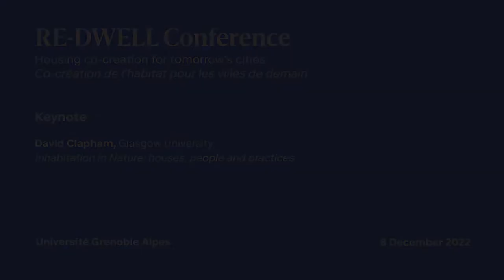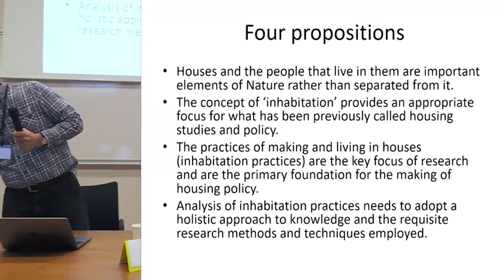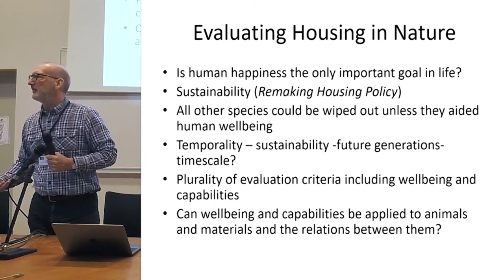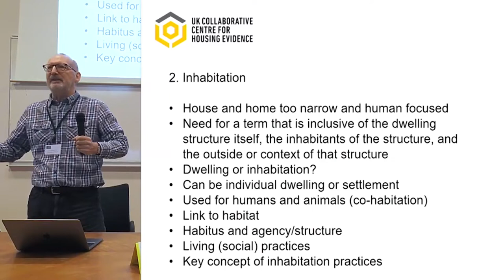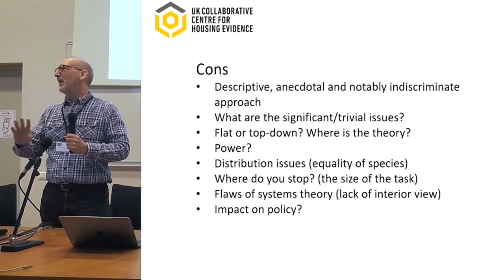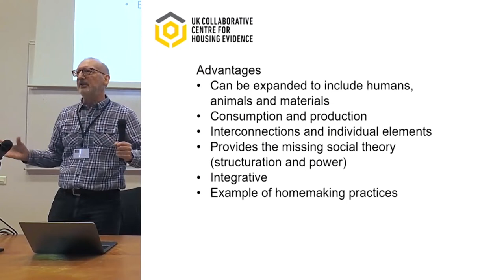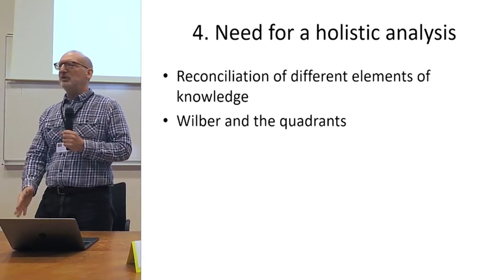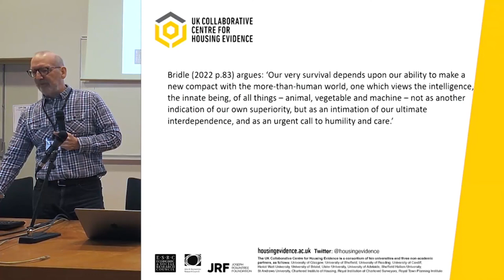Keynote David Clapham - Grenoble Conference -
"Inhabitation in Nature: houses, people and practices", keynote held by David Clapham, Glasgow University, at the RE-DWELL Grenoble conference, 8 December 2022